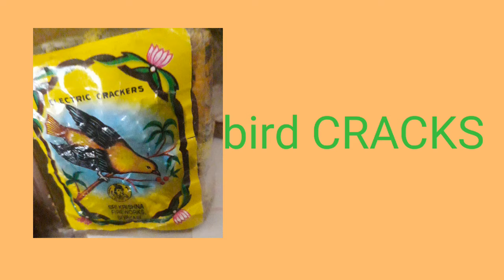Diwali Cracks Review|| WhatsApp status||2020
See the full video.
Those want  cracks comment me
       For Discount